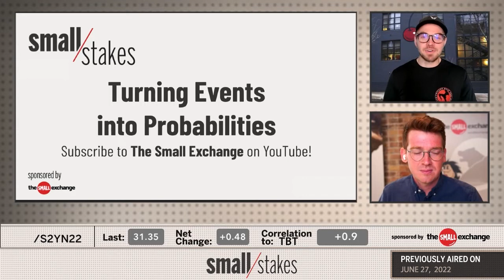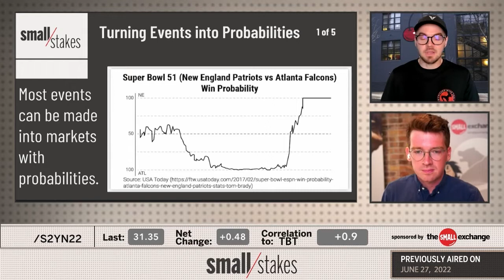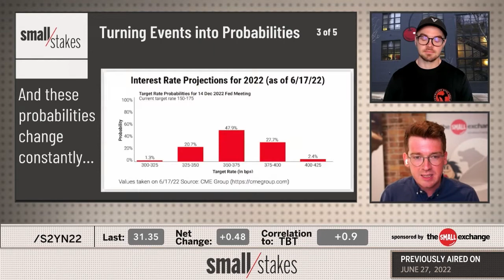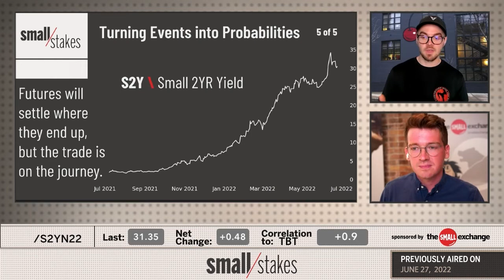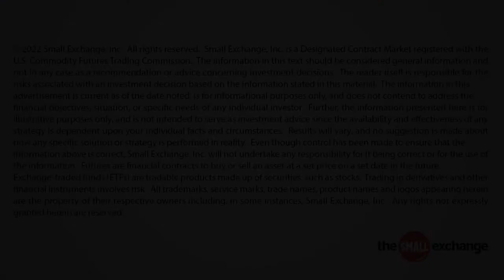Turning Events Into Probabilities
Options and futures can help you assign probabilities to different events occurring in markets like interest rates. Experienced derivatives traders Mike and Frank show you how Fed Funds Futures (ZQ) are used to project what the Fed will do to interest rates by certain dates. Then, they talk about how probabilities are dynamics and how the highest-probability outcome does not necessarily always occur.

Follow Mike and Frank into the world of interest rates and see if you can spot some inefficiencies to trade using Small 2YR Yield Futures (S2Y).

Contents:
0:05 Turning Events into Probabilities
2:45 Most Events Can be Made Into Markets
5:55 Futures Tell you Where Markets are Projected to Be
7:10 And these Probabilities Change
7:27 With Every Passing Week
8:05 The Trade is on the Journey

Need a succinct guide to getting started with futures?

To access Small Exchange futures, you will need a futures trading account.  Choose a broker that fits your needs